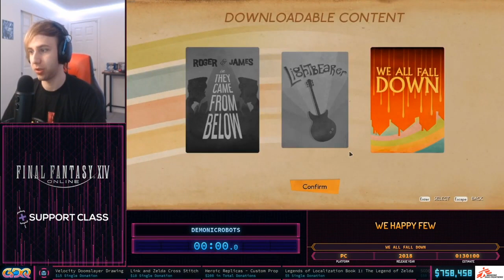We Happy Few by DemonicRobots in 24:55 - Summer Games Done Quick 2020 Online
Runner introduction starts at 0:45
Run starts at 2:05
Commentary is provided by ecdycis and waifu
PlanetGhost is host